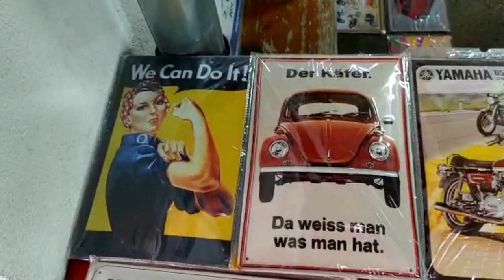Oldtimer Kirchhaslach - Teilemarkt 2023!